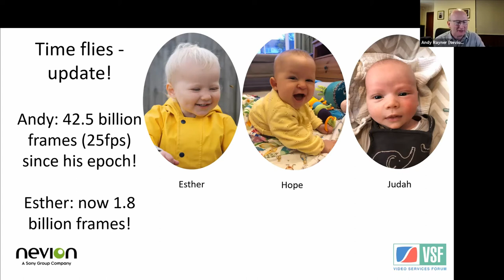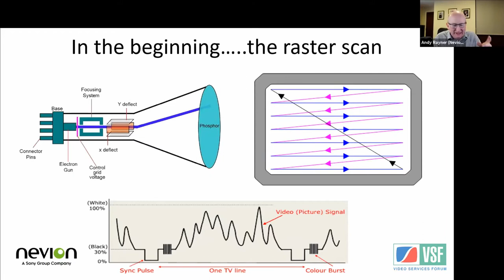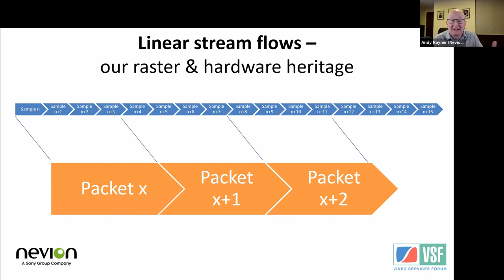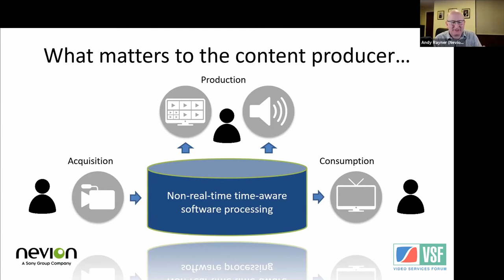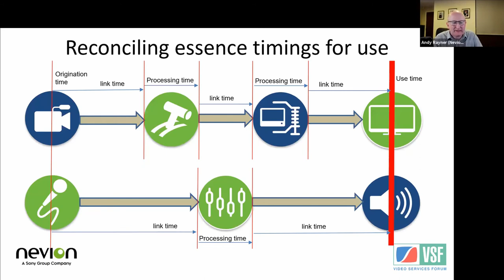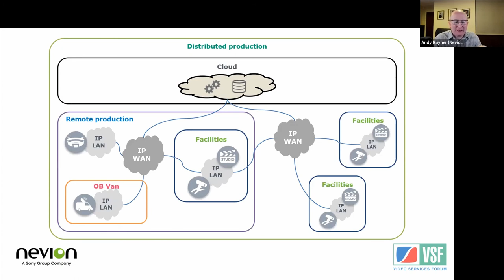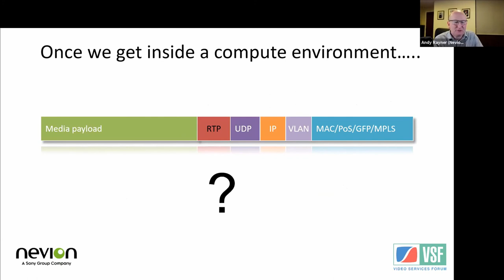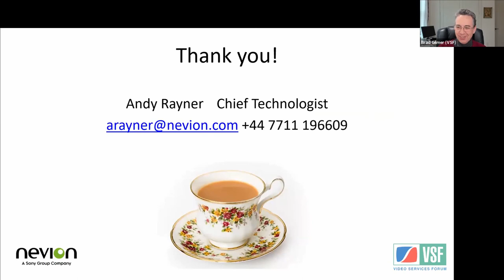Time & Timing at VidTrans 21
Andy Rayner of Nevion gives a presentation on time and its many uses for synchronization in television broadcasting.

Since the beginning of television, we have been focusing relentlessly on the timing of the broadcast chain.
From the timing craziness of compensating on the studio floor for the 42 second latency of John Logie-Baird's hybrid film/flying-dot-scanner through to the use of PTP in modern production, we have been obsessed with both absolute and relative time.
As we start to move to virtual compute based live production systems, some of our raster-scan heritage can be left behind – if we are willing!
This presentation will bring us up to date with some timing thoughts on both the latest revisions to ST 2110 and compute-hosted and compute-friendly live production.
Don’t be late for these few minutes of fun!

John Mailhot of Imagine Communications provided commentary during this presentation.

This presentation was recorded on March2, 2021 during the first virtual edition of VidTrans, an annual conference produced by the Video Services Forum (VSF).

Selected comments from the Zoom Chat Log:

Kieran Kunhya: As a lot of first-generation 2110/AES67 devices ignore the timestamps and use packet arrival times (set them to zero and they don't care and real facilities have RTP timestamps that go forward, backwards), is this a pipe dream for another 10 years until that equipment is refreshed?
Leigh Whitcomb (Imagine Communications): All equipment that passes the JT-NM Tested program correctly use timestamps.
Kieran Kunhya: There is only a test for transmission of timestamps, not reception
Gary Morse (National TeleConsultants): Great Presentation of the history of Production  time and timing... Thanks Andy
Mike Ellis (BBC): Tallys, and even more, IEMs, need to be as low latency as possible. For Tallys, around 40ms is OK, 100ms is bearable, and 150ms is useless. For audio IEMs, even 50ms is probably too long.
Brad Gilmer (VSF): Hey Mike!  Whats a IEM?
Mike Ellis (BBC): In Ear Monitor.
Brad Gilmer (VSF): Ahh - thanks
Ivan Hassan (BBC): Great presentation Andy !!
Nir Nitzani (NVIDIA): I will be happy to understand about cloud timing - what will be the required accuracy?
Kieran Kunhya: At the moment from the GCCG diagram posted the group wants to just pass through source timestamps and synthetic sources (file playout) will use the local clock source of the cloud
John Fletcher (BBC): Does the GCCG model deal with non-locked sources?
Kieran Kunhya: Yes as it's passthrough ("free-run" loosely)
Nir Nitzani (NVIDIA): I might see it a little different - streams of data coming in and out from the cloud should have a very accurate time stamp on them (based on PTP) - this is required in order to synch all the streams on the endpoint and to connect Audio + Video i.e. on the cloud
Kieran Kunhya: PTP is not available in the cloud
Kieran Kunhya: And each cloud provider does time slightly differnetly
Kieran Kunhya: As Andy alluded to this was discussed at length in GCCG
Nir Nitzani (NVIDIA): PTP is already available on some cloud vendors  - and actually there is no limitation to support it
Kieran Kunhya: Which cloud vendors provide PTP?
Kieran Kunhya: Certainly none of the main ones
Nir Nitzani (NVIDIA): you will be surprised but it's under NDA
Kieran Kunhya: Ok then it can't be part of GCCG then...
John Fletcher (BBC): The protocol by which time is delivered is not important.  What matters is whether devices know the time and what kind of time they know, e.g. TAI, UTC.
Paul Prayle: What is doing the JPEG-XS decoding in the cloud, is it done on the GPU or CPU?
Kieran Kunhya: It does matter because there are different ways to do leap seconds that each provider does their own way
Kieran Kunhya: In GCCG as per the diagram, time is entirely relative
Kieran Kunhya: Things on the ground must reclock if they want to Genlock, PTP etc
Gareth Sylvester-Bradley (Sony): TAI doesn't have leap seconds.
Kieran Kunhya: And there is no source of TAI in the cloud
Kieran Kunhya: Only NTP
Kieran Kunhya: Which has leap seconds and each provider does that in its own way
Wes Simpson (LearnIPvideo.com): @kieraan - Yes, NTP is available, but more cloud providers are delivering an API to convert their flavor of NTP to TAI
John Fletcher (BBC): hy do you need PTP/TAI in the cloud?  I can see you might need it at source devices so that you can synchronise the media that comes out of them but what are the cases where a processing function needs it?
Kieran Kunhya: The current consensus in GCCG (shown in the diagram) is that TAI is not needed
Wes Simpson (LearnIPvideo.com): TAI time would be a logical way to tag frames of video and audio.